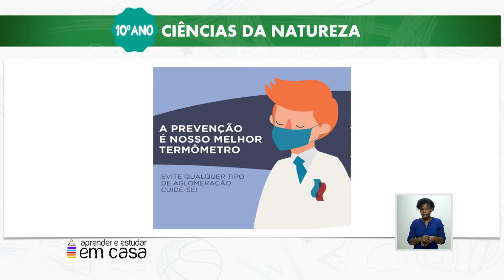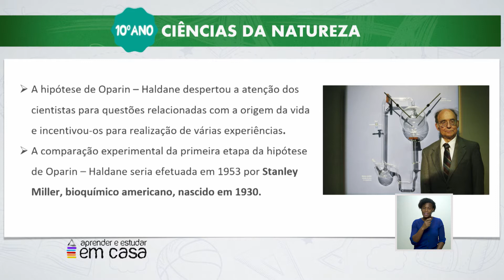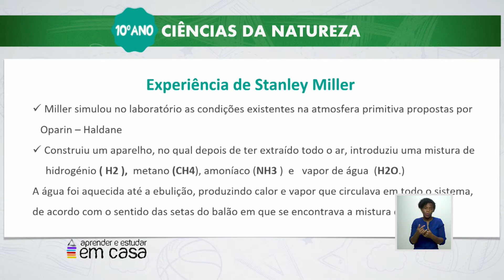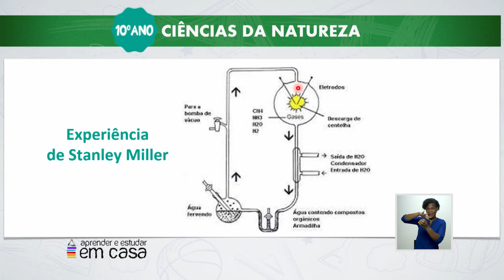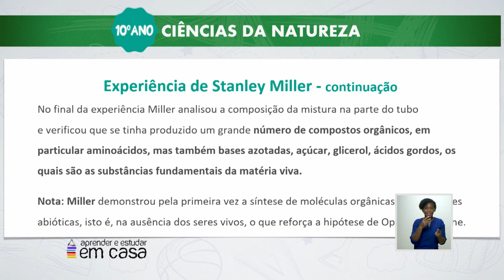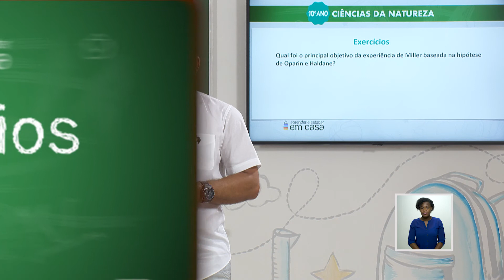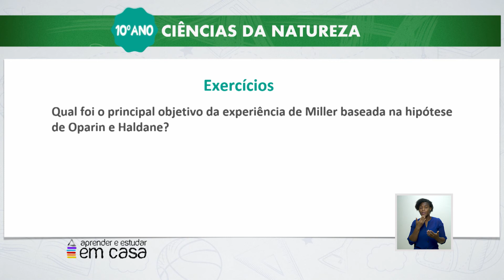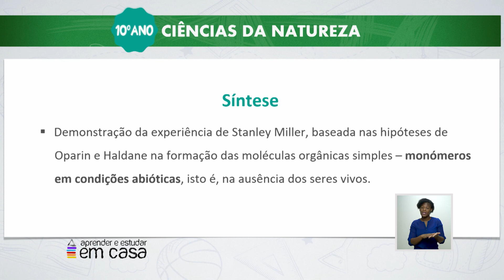Argumentos a favor da hipótese de Oparin - Haldane; Experiência de Stanley Miller